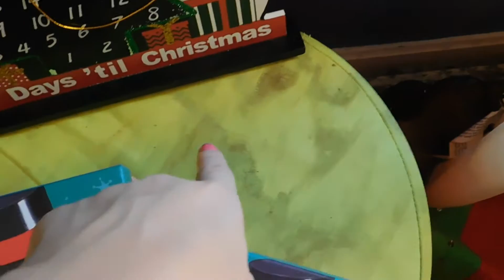Chit Chat | Vlogmas Day 1, 2016